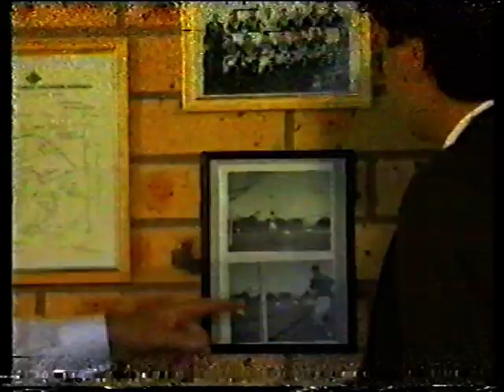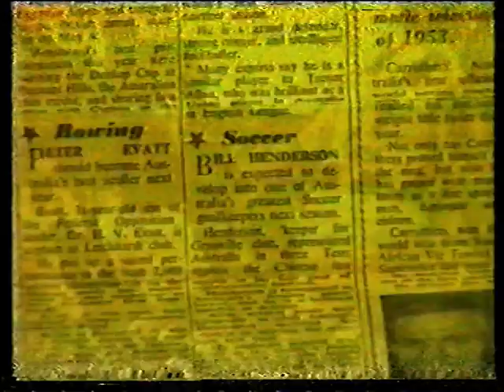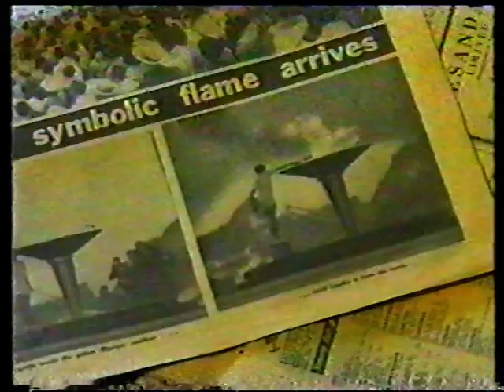BillHenderson Olympic1956 OnTheBall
Bill Henderson on the 1956 Olympic Games on SBS On The Ball